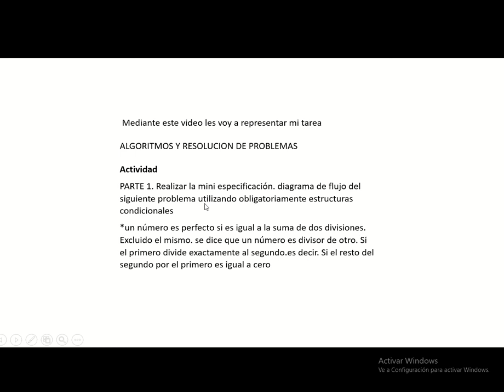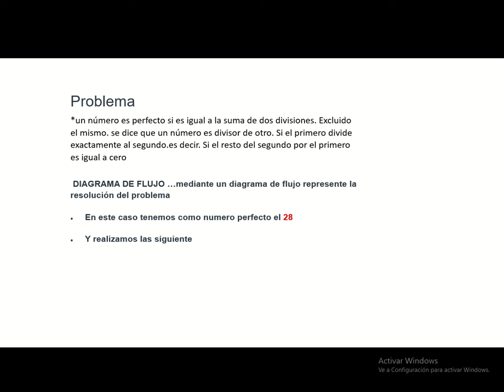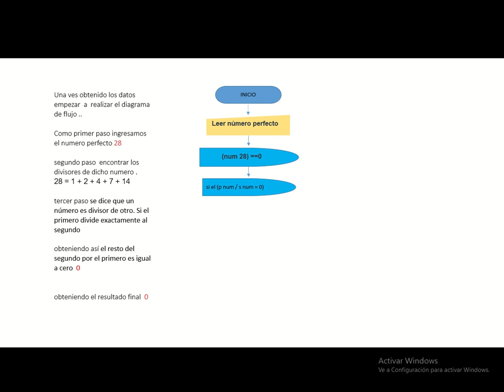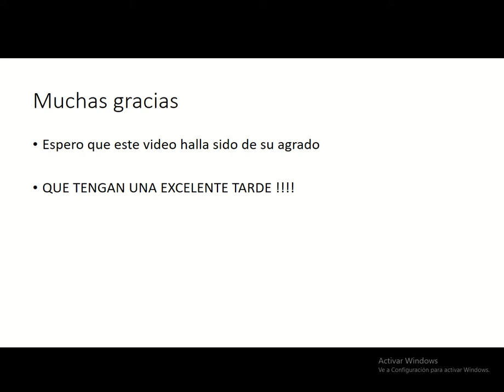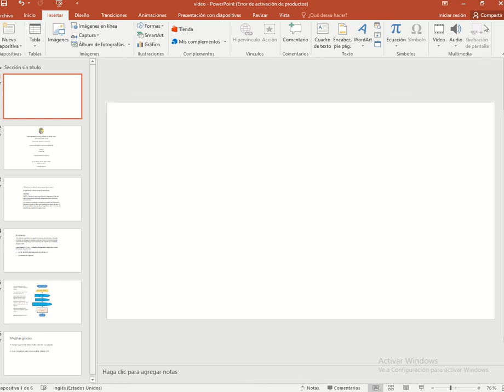video .problema de la tarea de ALGORITMOS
resolución del ejercicio